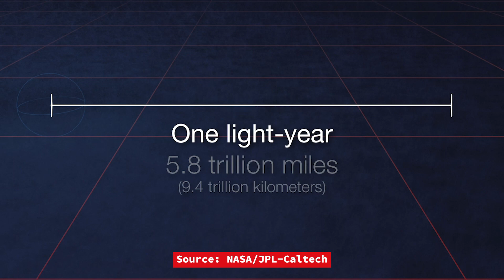Infinity & Beyond — Episode 12: Cosmic Distances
“Space is big,” wrote Douglas Adams, and he wasn’t kidding. Familiar units of distance, like miles and kilometers, quickly become too unwieldy to use in cosmic discussions. After all, we don’t say the Empire State Building stretches 17,448 inches or describe a bacterium as measuring 0.000001 meter. Instead of ending up with similar “astronomical” figures, scientists use units like light-years, parsecs, and astronomical units to help make sense of it all.

Just to get to the Moon, on average, it’s 239,000 miles (384,400 kilometers) — and that’s practically our next-door neighbor. It’s a lot farther than people think! The Sun lies some 93 million miles (150 million km) away, an expanse so large, it forms the basis of our first new unit of distance, conveniently named an astronomical unit, or AU. Astronomers often use this unit to describe distances within solar systems, between planets or companion stars.

But even something as big as an astronomical unit isn’t enough for the hugeness of space. The nearest star to us, other than the Sun, is Proxima Centauri, likely part of the Alpha Centauri system. It’s about 267,000 AU away, so astronomers often turn to another unit of measurement: the light-year. This is the distance that light travels in a vacuum for one year: about 6 trillion miles (9 trillion km), or 63,000 AU. Thus, the distance to Proxima Centauri is also 4.22 light-years.

In this episode of Infinity & Beyond, join host Abigail Bollenbach as she puts cosmic distances into perspective.